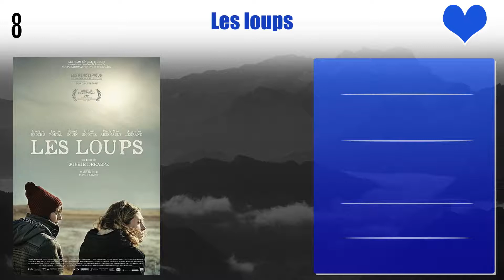Evelyne Brochu Top 10 Movies | Best 10 Movie of Evelyne Brochu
Top 10 Movies of Evelyne Brochu

Find the list of movies by Evelyne Brochu you can find more information, movie trailers, posters, reviews, youtube links in below link.

Pl. Comment down your favorite movie of Evelyne Brochu